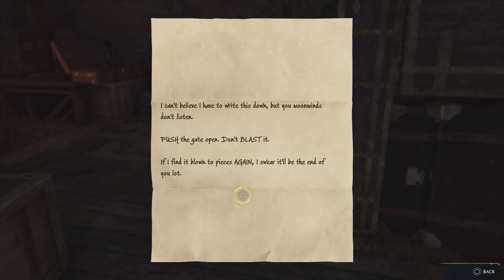Hogwarts Legacy | #25 | Saving the Hippogriffs [PS5/4K]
Hogwarts Legacy
PS5Share
playstation 5